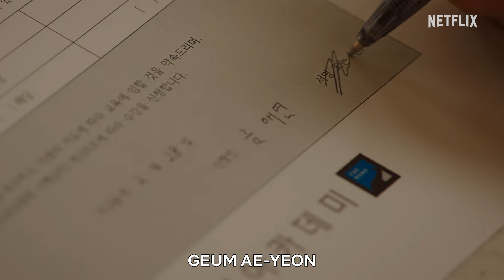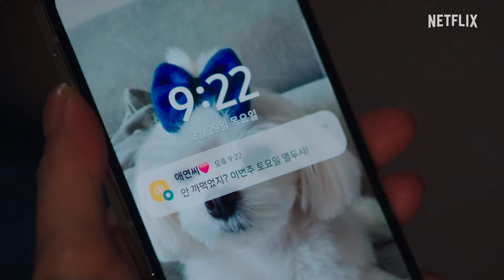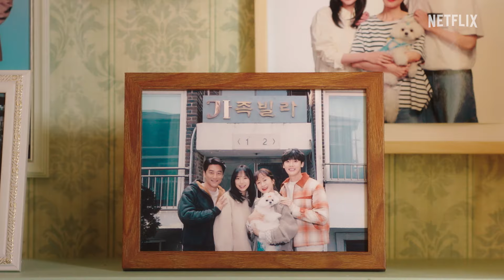Son Na-eun and Byeon Moo-jin Play Catch Again | Romance in the House | Netflix Philippines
Nothing says healing quite like this family. Byeon Mi-rae (Son Na-eun) gets vulnerable with her father Byeon Moo-jin (Ji Jin-hee) and finally admits that she’s glad he's back in their lives. Sometimes being happy right now is just as good as Happily Ever After. All episodes of Romance in the House are now playing on Netflix!

Romance in the House • K-Drama • Netflix • Ep 12

After his business crashes, a man disappears from his family for 11 years. But when he makes a return as their wealthy landlord, a messy reunion ensues.